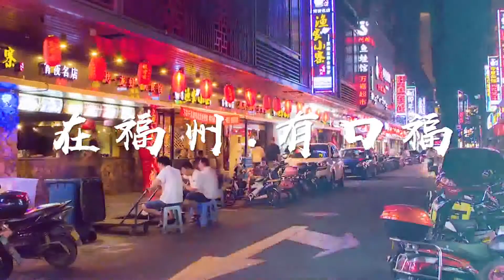有福之州-口福